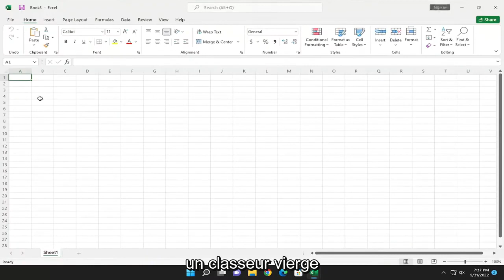Créer un classeur dans Excel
Excel : comment créer et ouvrir des classeurs [Tutoriel]

Un classeur est un fichier qui contient une ou plusieurs feuilles de calcul pour vous aider à organiser les données. Vous pouvez créer un nouveau classeur à partir d'un classeur vierge ou d'un modèle.

Problèmes abordés dans ce tutoriel :
Excel créer un classeur
Excel créer une connexion de classeur
excel faire un classeur partagé
excel créer une feuille de calcul
excel faire un classeur en lecture seule

Dans Microsoft Excel, un programme fourni avec Microsoft Office, vous pouvez créer des bases de données d'informations, puis effectuer des calculs, des graphiques et des tableaux basés sur ces données. C'est un programme pratique à avoir si vous avez besoin de créer un budget pour votre entreprise ou des projections financières pour un plan d'affaires. Le classeur est le fichier qui contient tous les éléments de votre feuille de calcul Excel. Ne confondez pas un classeur avec une feuille de calcul dans Excel, la feuille de calcul est un élément d'un classeur.

Ce didacticiel s'appliquera à Microsoft Excel 2021, 2019, 2013 et 2010 pour les appareils Windows (tels que Dell, HP, Lenovo, Samsung, Toshiba, Acer, Asus) et macOS (MacBook Air, MacBook Pro, MacBook Mini).